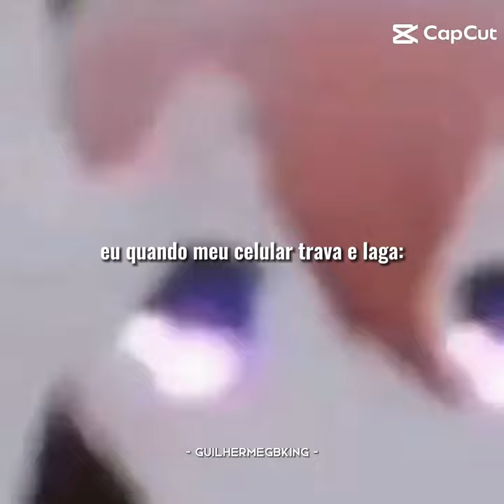que raiva de travação